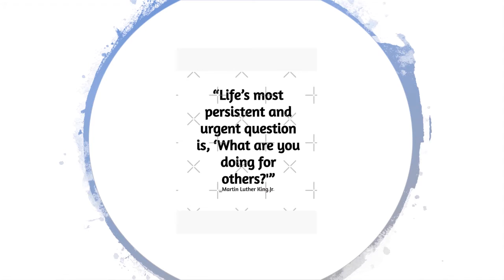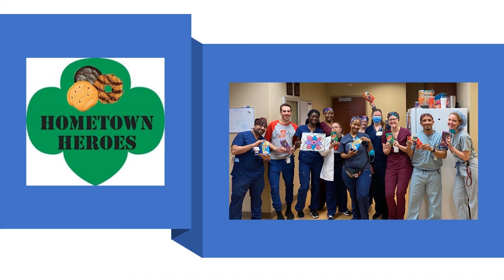Virtual Programming - Helping Others In Celebration Of Martin Luther King Jr.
During this virtual program, you'll learn a little bit about Martin Luthern King Jr. and how he influenced others to take action in their community.
In celebration of his birthday, Martin Luther King Jr. Day is observed on the third Monday of January each year as a day to volunteer and give back to your community.🙌💕
As mentioned in the video, a simple way you can help your community is by getting involved with the Meals on Wheels Western Michigan program.
for more information.
Inspire others and tell us some ways you've helped out your community before, or plan to celebrate Martin Luther King Jr. Day!👇